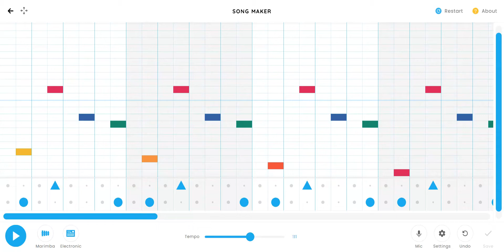A Slightly Creepyish Song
If you slow it down, one of my friends said that it sounds like the theme of a mentally unstable character.  ;-;